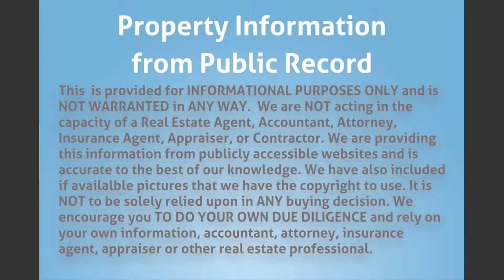2501 NW 9th St, Fort Lauderdale, FL 33311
Property Type: Single Family
Year Built: 1961
Construction: CBS (Concrete Block Structure)
Living Area: 1131
Multi Unit Info:
This exclusive investment opportunity with lots of potential. It is tenant occupied. If you are looking to generate a return this property is for you, it is currently rented out for $1300 a month. It has a central AC and it is in very good shape.
Call to see!